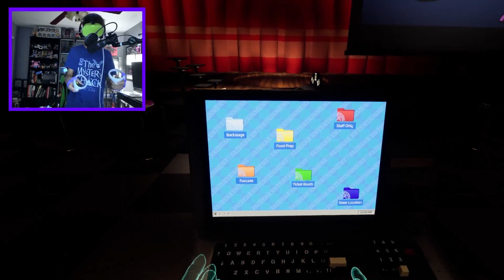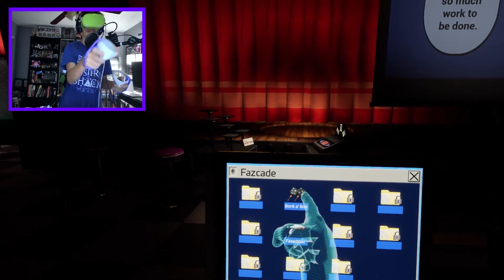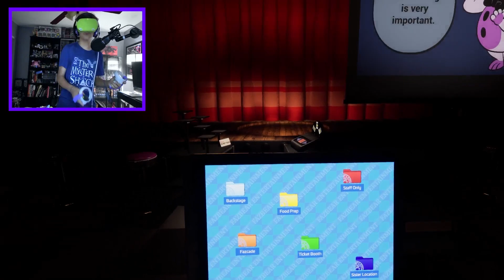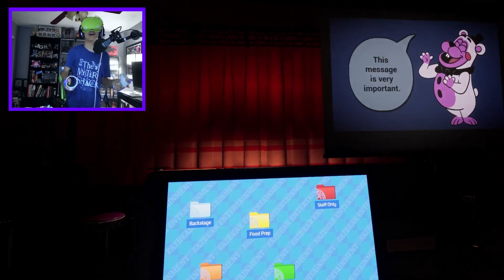DJ MUSIC MAN AND BONK A BON IN VR!!! (FNAF Help Wanted 2 Part 1)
Benjerizer plays FNAF Help Wanted 2!

More Benjerizer!